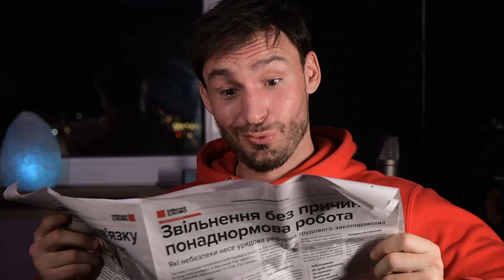когда ТЕБЕ 30 ЛЕТ